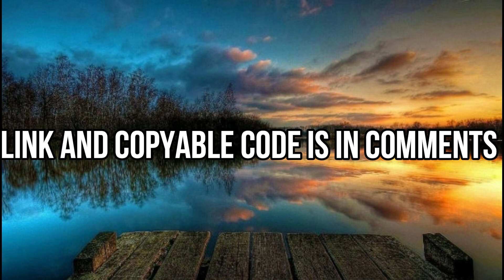*UPDATED*ROBLOX BOOMBOX ID/CODE FOR CARDI B - WAP ft. MEGAN THEE STALLION [FULL ORIGINAL SONG]